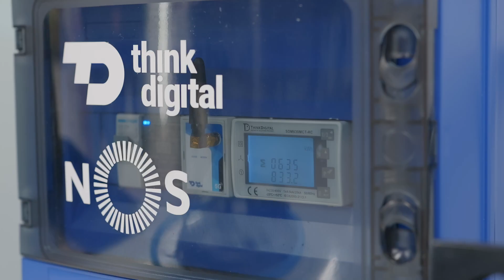Primeira rede 5G autónoma já disponível em Portugal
NOS tornou-se no primeiro operador a oferecer o serviço, que já não precisa do 4G para funcionar. Há agora mais velocidade, menos latência e novos casos de uso para apoiar a inovação nas empresas.